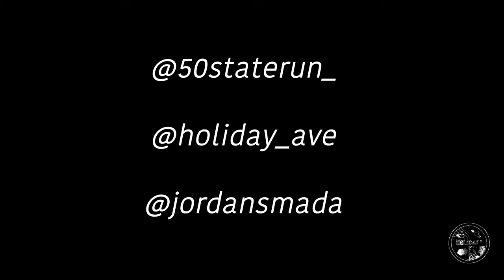P8CKZ - Yeah Official Music Video Dir. By Jordan